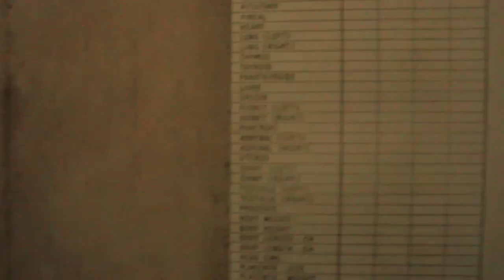UNION x SUPER ADVENTURE CLUB I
Union X Super Adventure Club Pt I
Morgue

Track:
Sangam - Tonight VIP